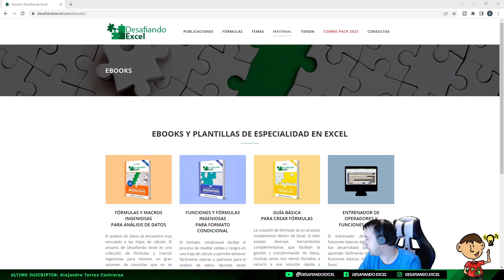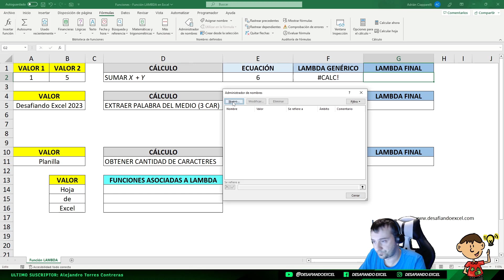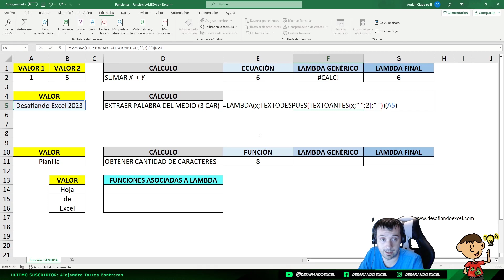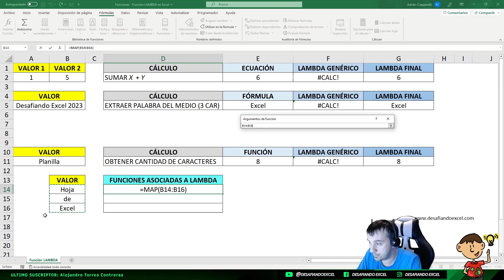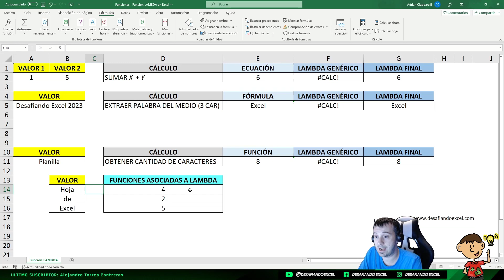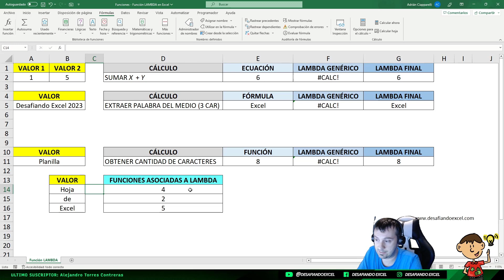FÓRMULAS PERSONALIZADAS en Excel | Clips de Excel #56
Aprende a crear fórmulas personalizadas en este clip recopilatorio del canal. Descubre como podemos generar nuevas fórmulas que combinen ecuaciones, funciones y/o fórmulas en Excel mediante la función LAMBDA dentro de una hoja de cálculo.